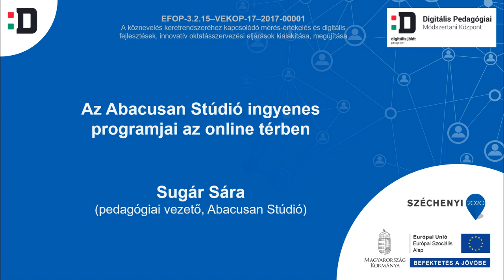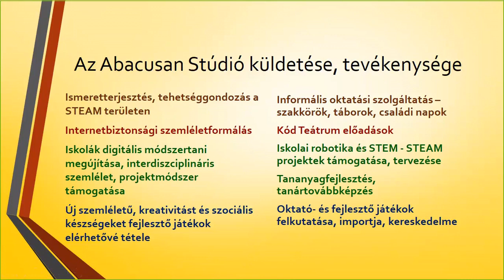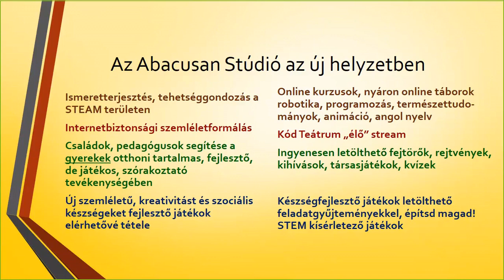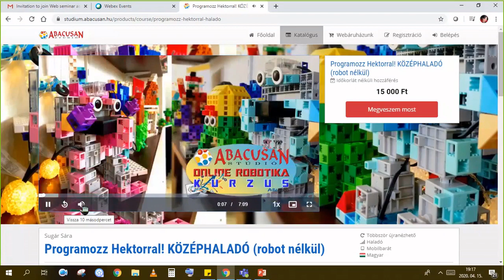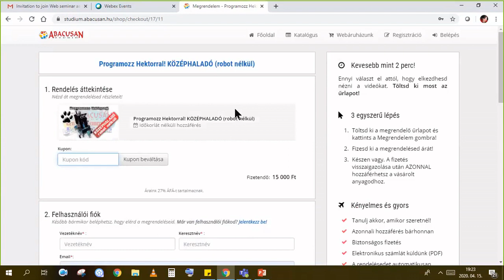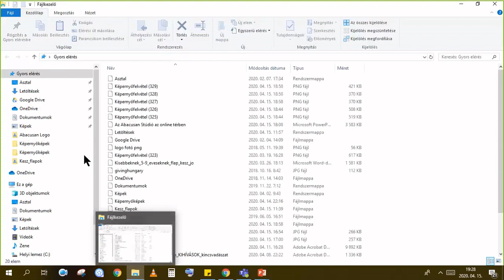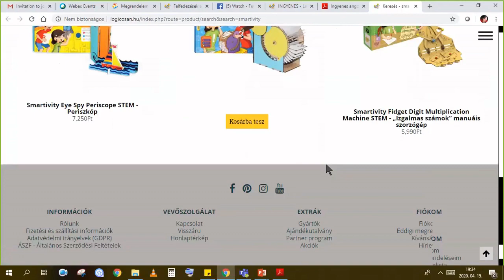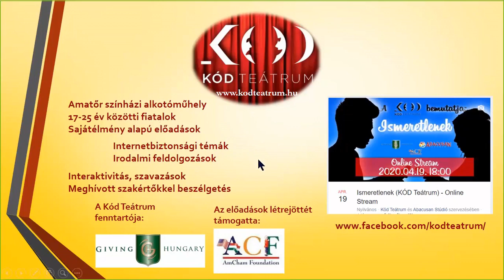Az Abacusan Stúdió ingyenes programjai az online térben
Előadó: Sugár Sára (pedagógiai vezető, Abacusan Stúdió)

Az Abacusan Stúdió a jelenlegi helyzetben is a gyermekek játékos, ugyanakkor tartalmas, fejlesztő hatású iskolán kívüli tevékenységének elkötelezett támogatója. Számos ingyenes „agytornáztató” játékkal, online, interaktív szakkörök bővülő kínálatával szeretnénk segíteni a tanárok és a szülők törekvését arra vonatkozóan, hogy a gyerekek ebben a nehéz időszakban is lazíthassanak, ugyanakkor értelmes, ismereteiket gazdagító, készségeiket fejlesztő módon töltsék el az idejüket. Ezeket az új, ingyenes, online szolgáltatásainkat mutatjuk most be.